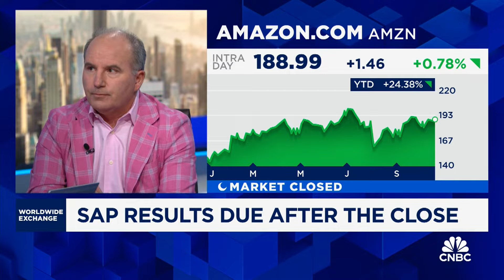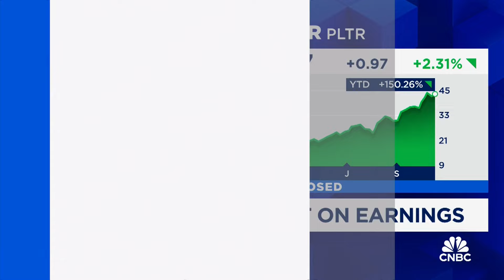Ives: SAP will be a foundational player in the AI market.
Daniel Ives, Managing Director of Equity Research at Wedbush Securities, anticipates strong SAP growth in AI as 45% of workloads shift to the cloud, viewing SAP's earnings as a key indicator for Amazon and Google amid rising enterprise spending on AI.